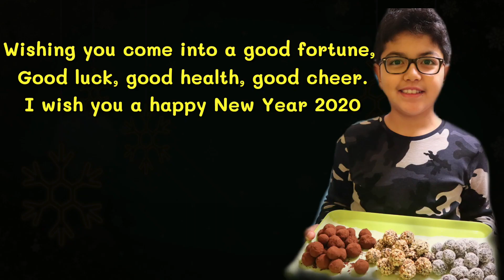โกโก้หนึบไส้ถั่วต่างๆ|โกโก้หนึบกรุบกรอบ|Chocolate Truffles with Hazelnut|Julie Italy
โกโก้หนึบวันนี้จะเป็นการต่อยอดมาจากคลิปที่แล้วนะค่ะ ซึ่งได้ทำเป็นของขวัญให้กับญาติๆในช่วงเทศกาล